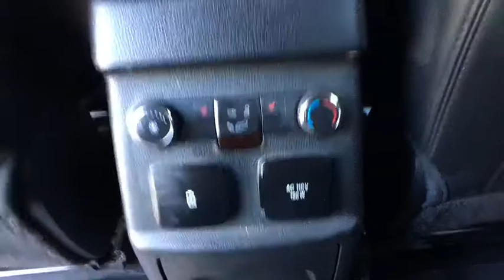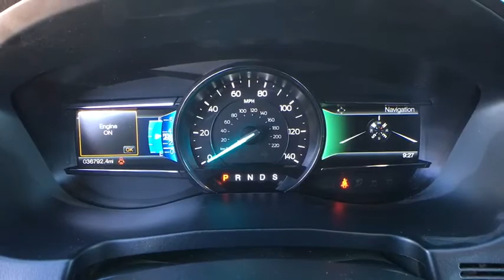2017 Ford Explorer Reno, Carson City, Northern Nevada, Sacramento, Elko, NV 54847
Silver  2017 Ford Explorer availalble in Reno, Nevada at Internet Auto Reno. Servicing the Carson City, Northern Nevada, Sacramento, Elko, NV area.